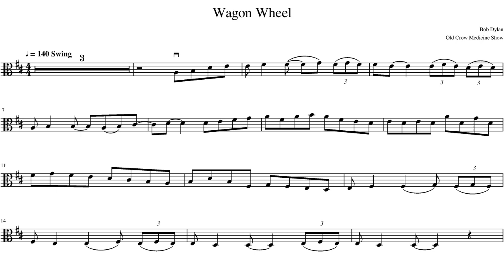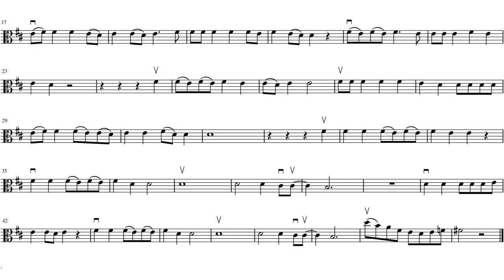Wagon Wheel, Viola